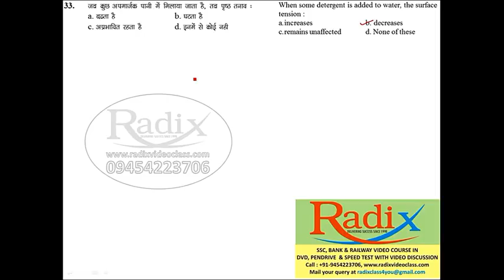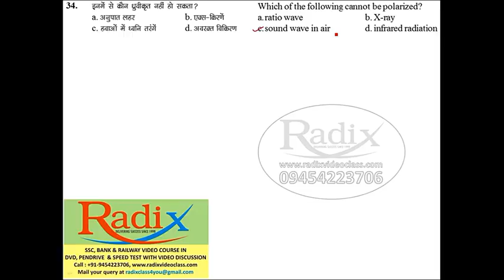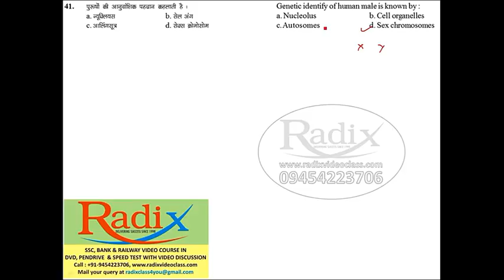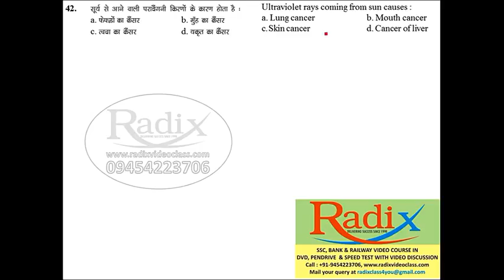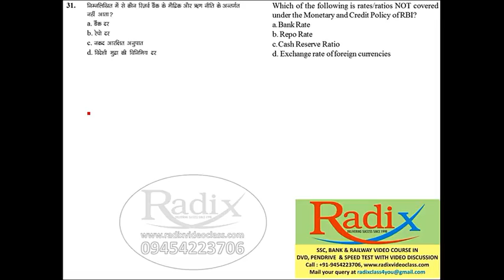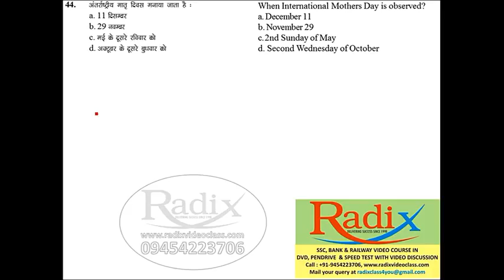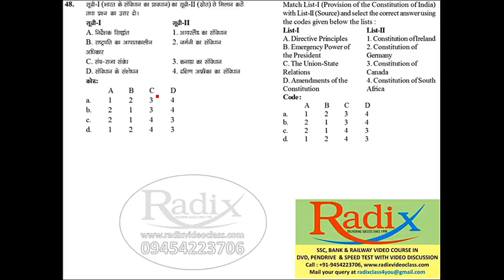SSC PRE ST 296 GS DISCUSSION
WE PROVIDE ONLINE SPEED TEST WITH COMPLETE VIDEO SOLUTION FOR SSC / BANK / RAILWAY .